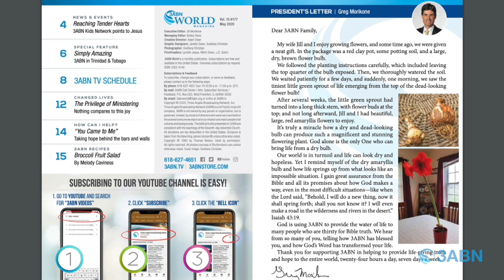3ABN News: “3ABN World Magazine” (2020-05-22)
Jason Bradley tells us about the “3ABN World Magazine”, a free monthly resource that you can get by simply requesting it. See link below to sign up.

NB200522